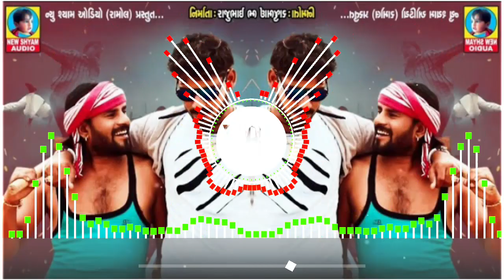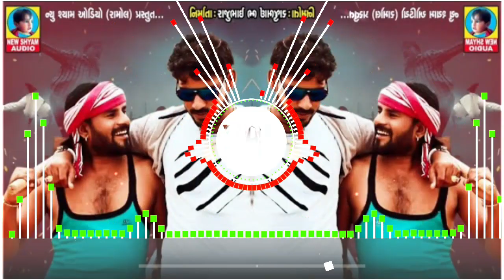Nakki_Maru_Vavajodu_Aave_-_Kaushik_Bharwad {Super+Duper+Hard+Jumping+Dance+Mix}_Dj_Yogesh_Solanki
Dj Yogesh Solanki No 1

Mixing Point Kukasvada

                        [Old Song Remixer]